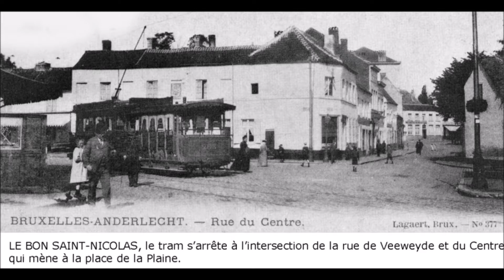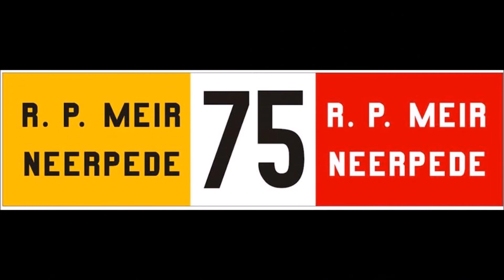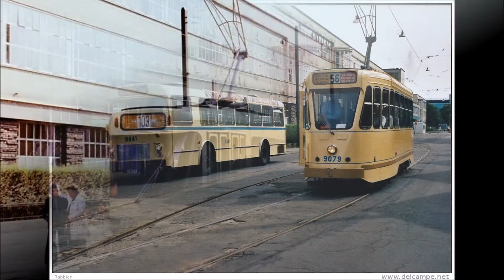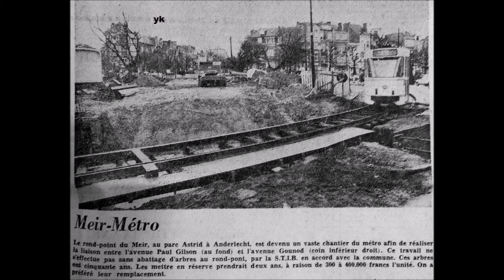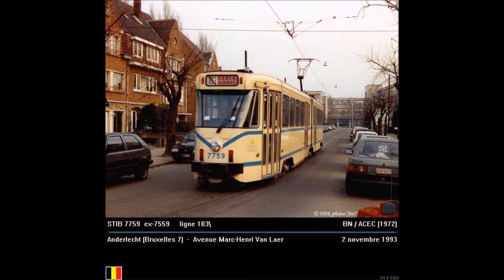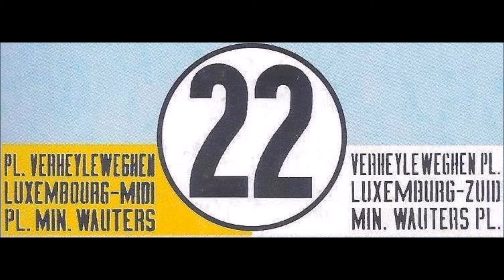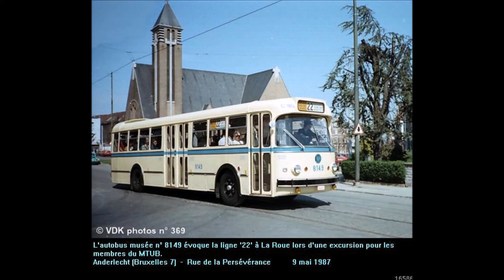Historique Transport en commun : Anderlecht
Sur Facebook : Picture Réseau 1070 HT
(1070 = Anderlecht) (HT = Historique)